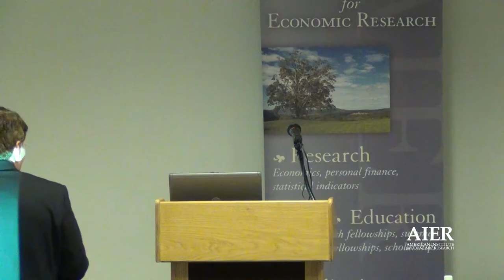Economic Reasoning as the Foundation for Financial Literacy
Presented by Dr. Stephen Cunningham, Director of Research, the American Institute for Economic Research

Being financially literate does not mean having a fixed array of skills or a set of prescriptions for problems. It is knowing how to reason for yourself about financial matters. Economics is a system of applied logic specifically oriented to understanding and analyzing such matters. It provides the framework for effective financial reasoning. As such, it must be taught as the basis for financial literacy.